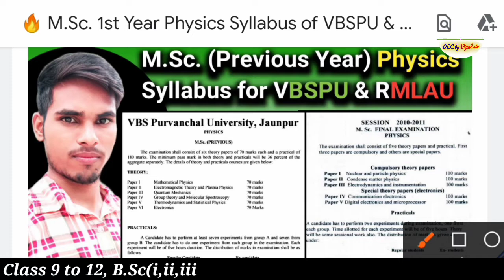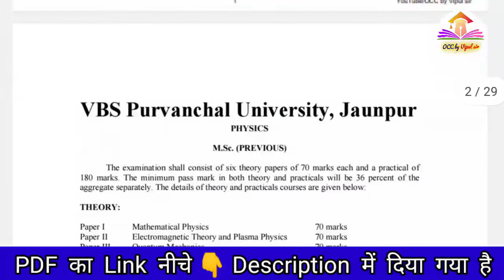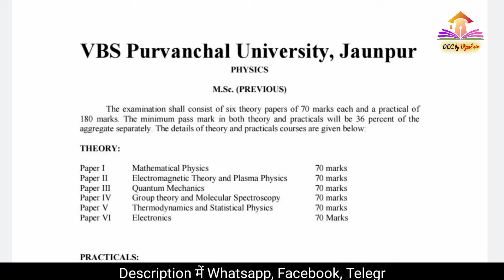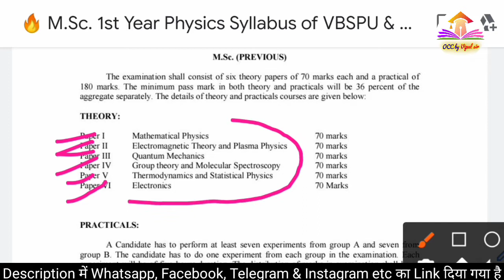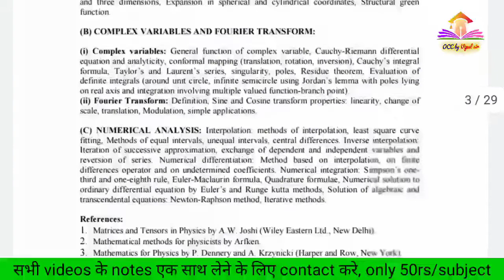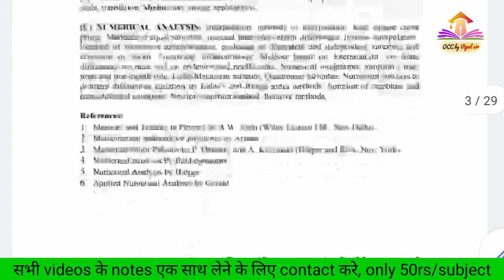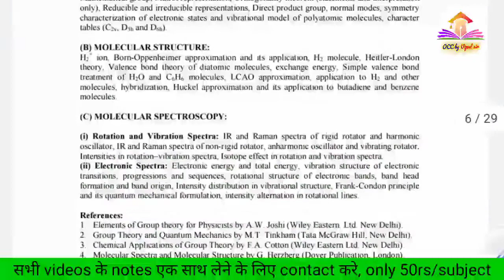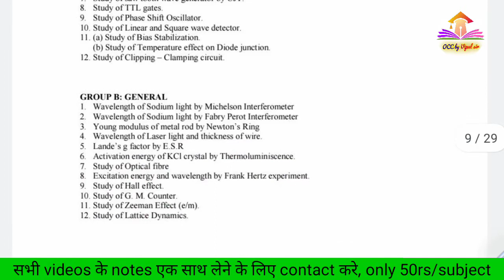🐠 MSc 1st Year Physics Syllabus 🐠 VBSPU News Today 🐠 MSc Physics Syllabus 🐠 RMALU News Today 🐠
🔥 *M.Sc. 1st Year Physics Book* 🔥

🔥 *M.Sc. 1st Year Physics Notes* 🔥

 _*Note-* PDF will open only after payment is done👍._

🔴Topic covers:-

0:00 Trailer
0:16 Intro
0:26 MSc 1st Year Physics Syllabus
0:36 MSc Physics Syllabus
0:46 MSc Physics Syllabus PDF
0:56 MSc Previous Year Physics Syllabus
4:05 VBSPU MSc Physics Syllabus
5:00 Mathematical Physics
6:00 Electromagnetic Theory and Plasma Physics
7:00 Quantum Mechanics
8:00 Group Theory and Molecular Spectroscopy
9:00 Thermodynamics and Statistical Physics
9:20 Electronics
9:34 RMLAU MSc Physics Syllabus
15:00 MSc Physics Syllabus PDF Download
15:48 Outro

धन्यवाद 🙏🙏🙏
YouTube/OCC by Vipul sir
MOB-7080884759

                          🔥 M.Sc.🔥

                           🔥 News 🔥